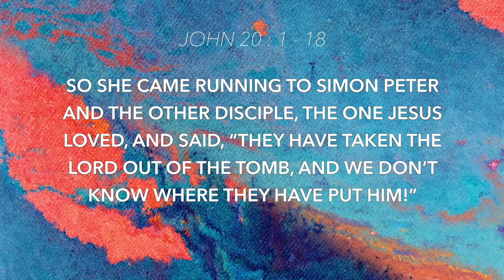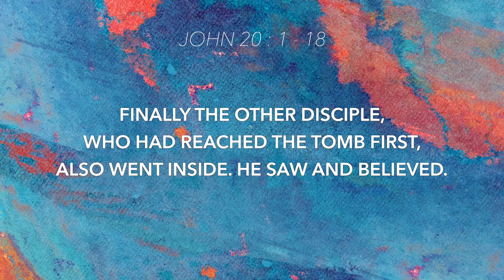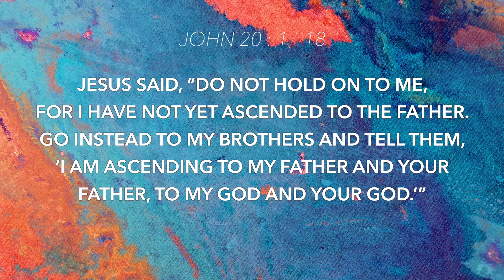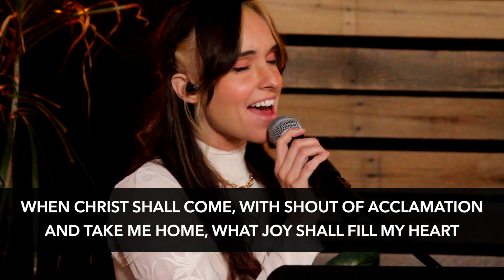Modern Worship | Easter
Welcome to Modern Worship on this Easter Sunday! We're so glad to have you worshipping with us today.